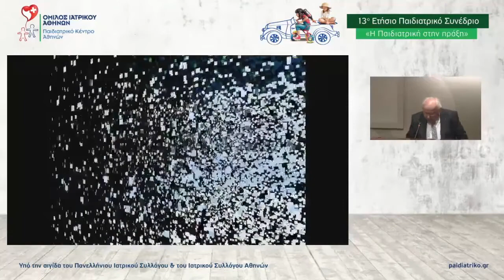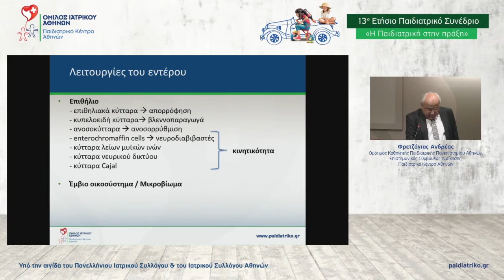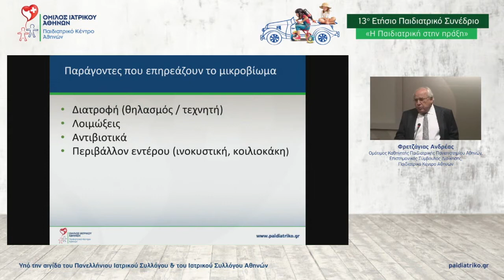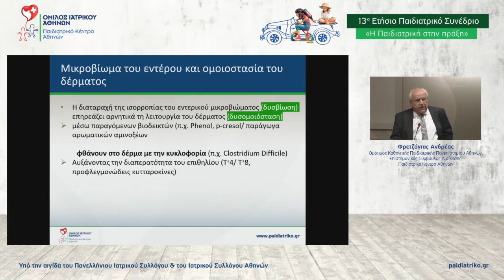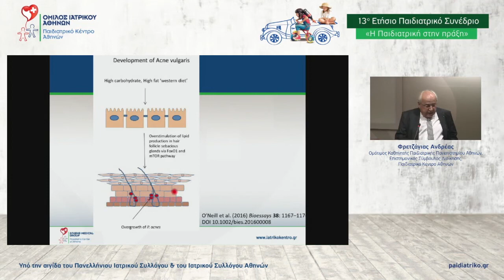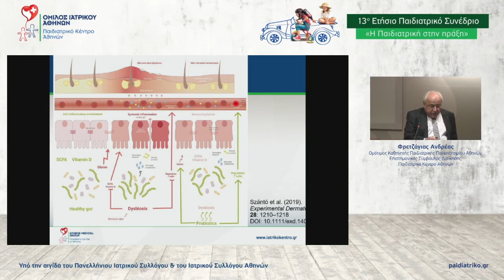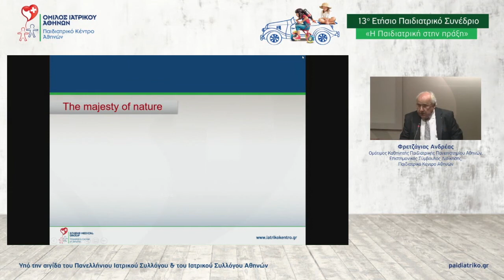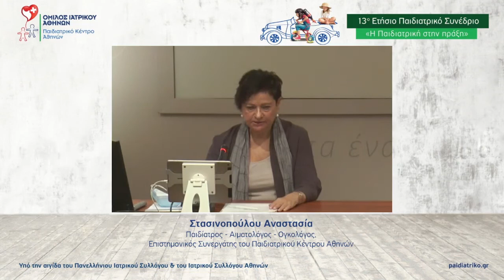13o Παιδιατρικό Συνέδριο - Εισαγωγική Ομιλία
Η ομιλία του Ανδρέα Φρετζάγια, Ομότιμου Καθηγητή Παιδιατρικής Πανεπιστημίου
Αθηνών, Επιστημονικού Συμβούλου Διοίκησης, Παιδιατρικό Κέντρο Αθηνών, με θέμα "Ο άξονας «έντερο-δέρμα» στην υγεία και την ασθένεια" υπό την Προεδρεία της Αναστασίας
Στασινοπούλου Παιδιάτρου - Aιματολόγου - Ογκολόγου, Επιστημονικού Συνεργάτη του Παιδιατρικού Κέντρου Αθηνών στο 13ο Παιδιατρικό Συνέδριο του Παιδιατρικού Κέντρου Αθηνών.